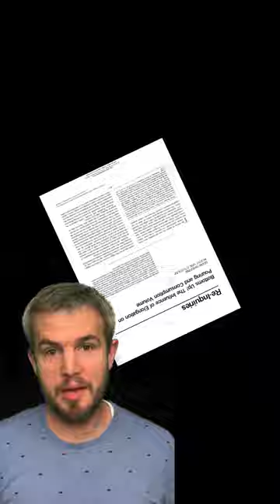Why are burgers tall not wide?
Why are burgers tall not wide? The answer may come down to a quirk in the science of human perception.  we tend to perceive tall things as bigger than wide things.